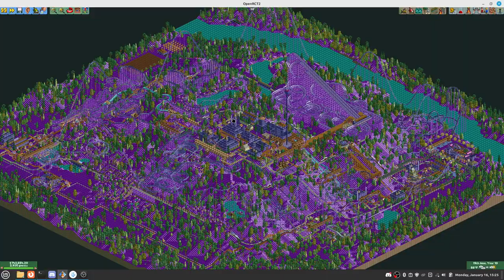OpenRCT2 Plugin: Purple!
Huh, for the first time in 4 years I'm uploading a video. I've been working on an extremely important plugin for OpenRCT2 that makes everything in the park purple. Truly, this is one of the great achievements of mankind.